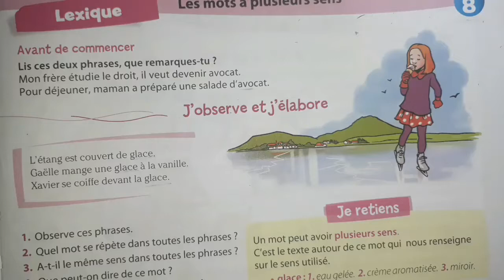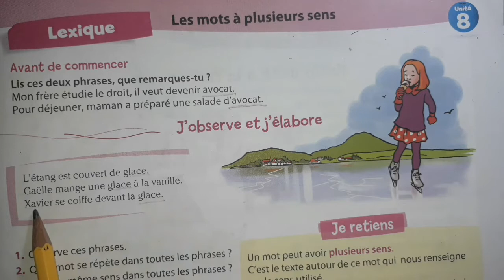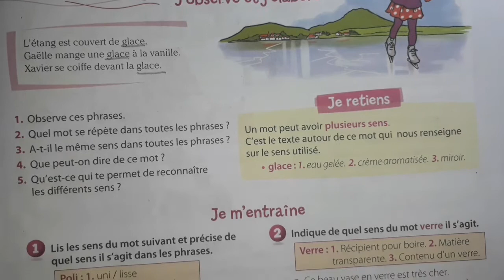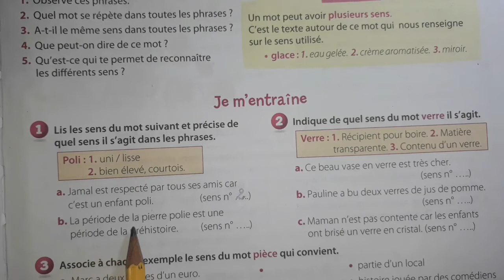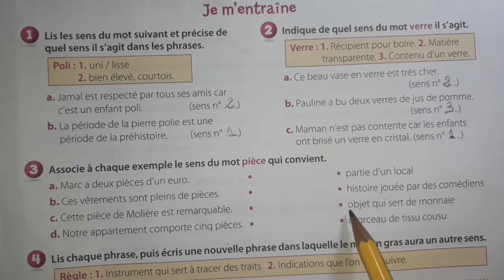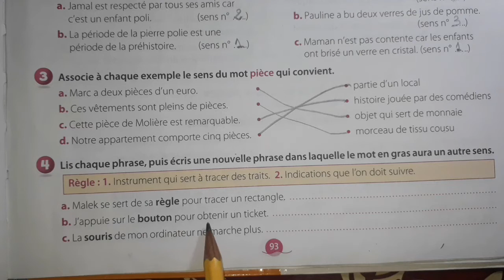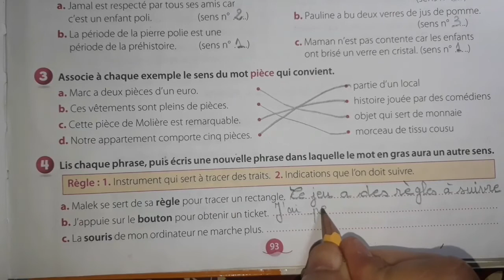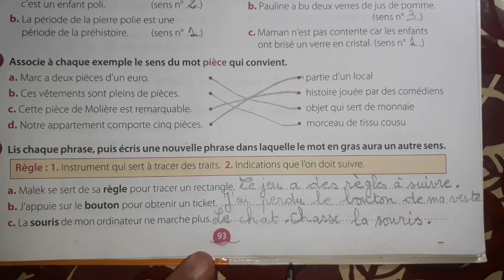coquelicot ce2 les mots à plusieurs sens page 93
coquelicot français lexique les mots à plusieurs sens enseignement primaire privé niveau ce2